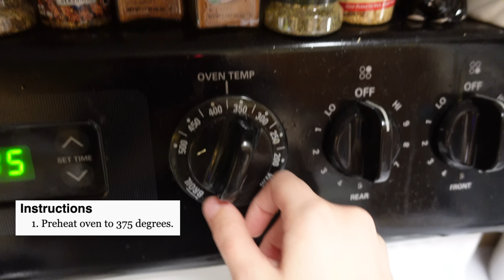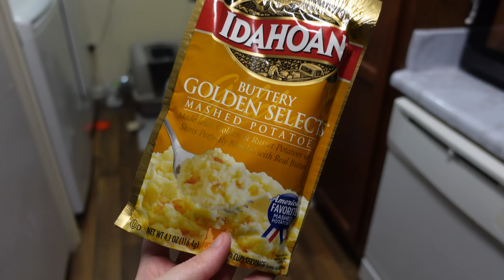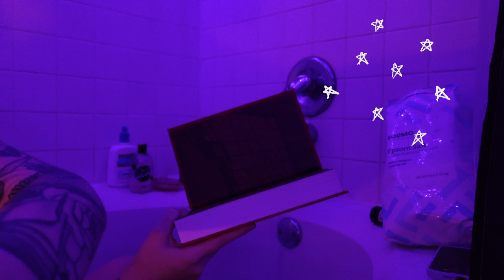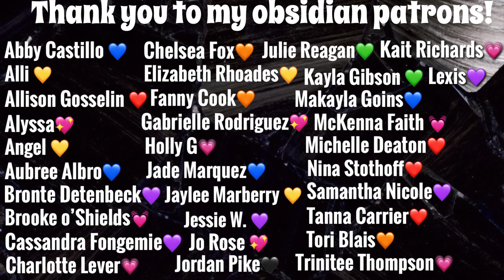my cozy night routine🌙💜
❤︎ETSY SHOP❤︎